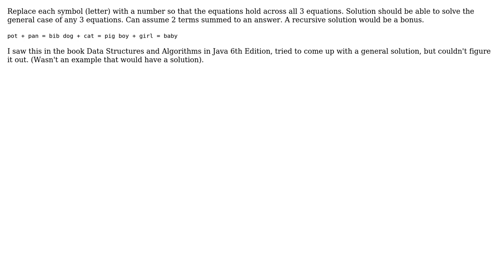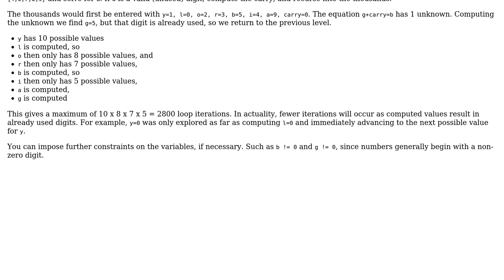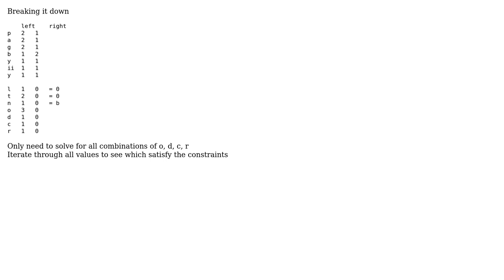Software Engineering: How do I write an algorithm to solve a set of 3 symbolic equations?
With thanks & praise to God, and with thanks to the many people who have made this project possible! | Content (except music & images) licensed under CC BY-SA | Music | Images & others | With thanks to user paparazzo user Atomix user AJNeufeld and the Stack Exchange Network Trademarks are property of their respective owners. You are responsible for your own actions.